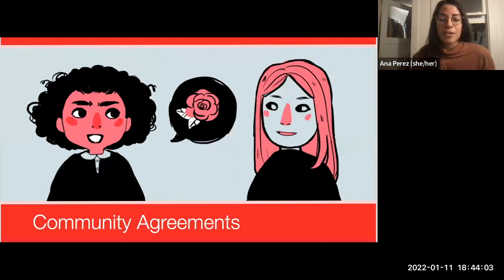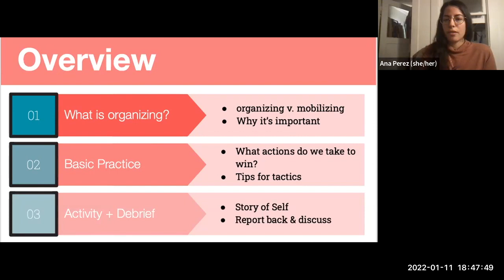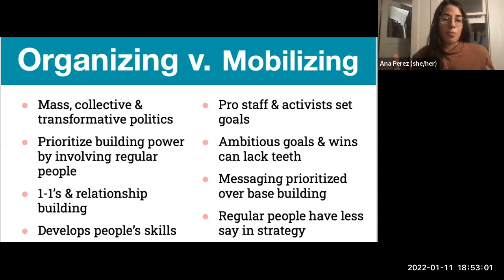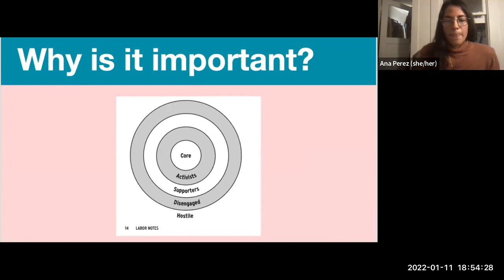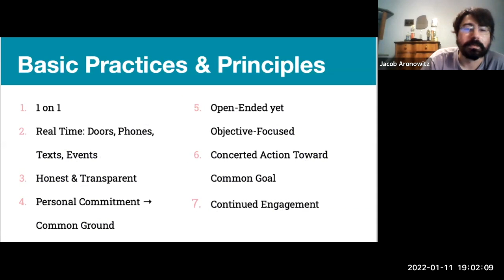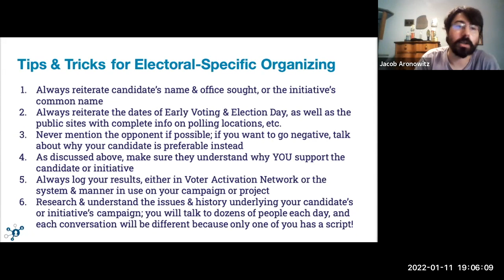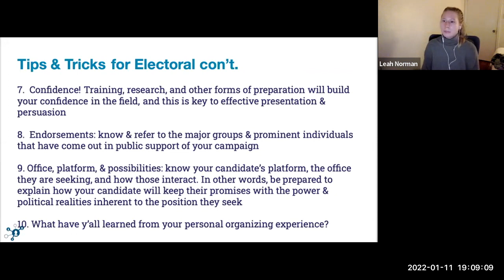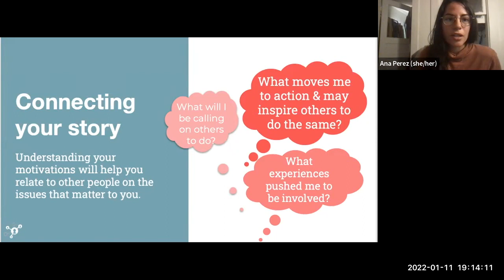Electoral Organizing Training: Intro to Organizing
Austin DSA & Austin is Safer When put together a training series that covers the basics of field work on an electoral campaign–whether it's based on a specific issue like Medicare For All or for a candidate running for office. Attendees will learn how to structure an organizing conversation, organize phonebanks and canvasses, and activate volunteers to continue to build community power beyond the scope of the campaign!